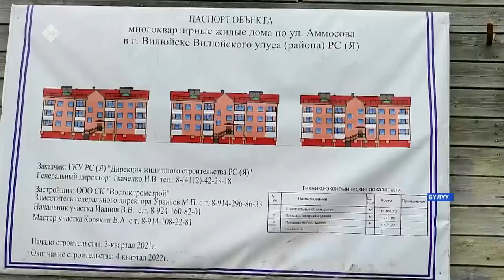«Саха сирэ» информационнай биэрии. Ыам ыйа 24 күнэ 13:30ч